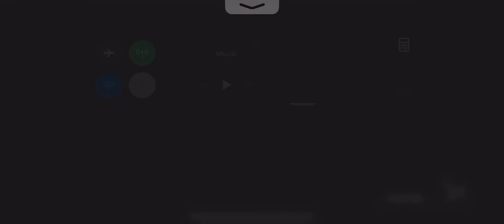WotV - FFT Midlight’s Deep B9F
You start on a hill with 1 step, and then those ninjas will come swarm you with high evasion, ice non type attack, or shuriken (slash non elemental attack). Put a tank on top of the step, however you need to close all the sides, because those ninjas have high jump. Use sharpshot & Blade Grass VC. Should use Agrias too for tanking, but she was dead